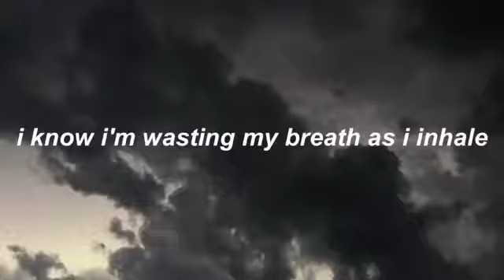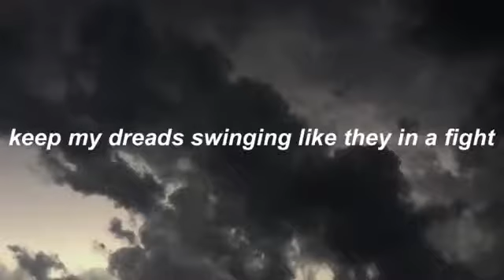Suicide boys new chains same shackles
Had to cop this from some1